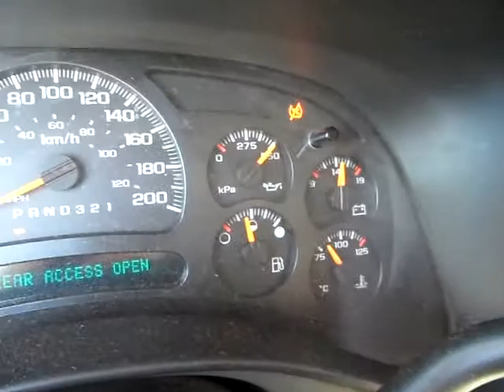GovDeals: 2006 Chevrolet Tahoe 4WD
2006 Chevrolet Tahoe 4WD sold by Ajax, ON on GovDeals.com